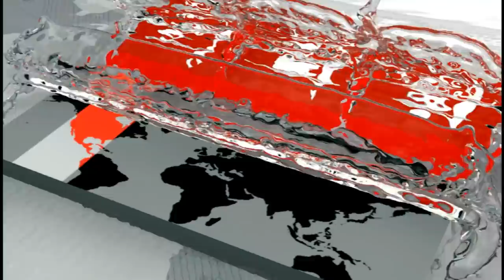দেশের মুখ রক্ষা করলো আর্চারি! | Archery Bangladesh | SA Games 2019